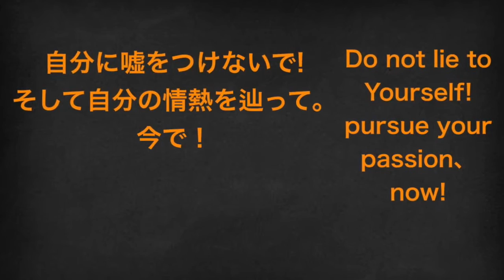どうやって絶対諦めないの態度を貫ける？内向的で対人恐怖症(Gemini)の貴方よ。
絶対諦めないって普段に言ったら相当な覚悟が必要な言葉で高で言わない言葉である。
昔、僕はずっと物事を最後までにやらなくて中途半端で済んでたものが多々あった。
３歳から強制的で内向で対人恐怖症者になった僕はずっとその悩みがあった。最後までにやり遂げないとの悩み。

日本から戻った2年あらゆるな感情的なジェットコースターを抱えた僕、ずっと人との繋がりが悪くて己の中途半端性に劣等感や自己嫌悪が一時期頂点に至った。
当初、僕は自分との契約を結んだ。もし、その頃何も起こらず、明日僕は電車の前で飛び降りる。
その時、僕は自己啓発を初めて色んな挑戦をした。
その自分の本気の頑張りを重なるにつけ、色んな裏技は明らかになって手に入れた。
それのかで絶対諦めない体制を保つとの「裏技」を本日の動画で紹介いたします。